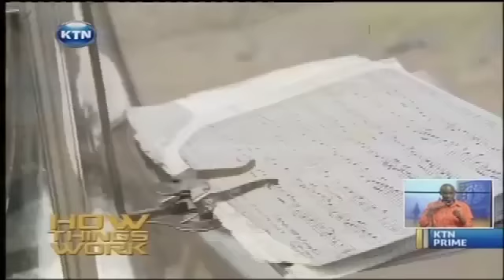How Things Work: Drills of a military parade